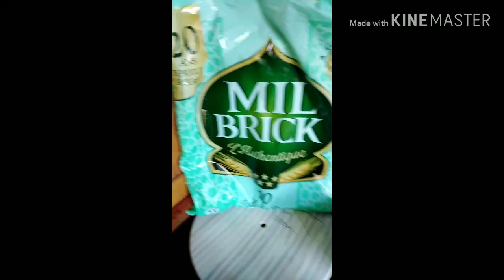Bourek aux fruits de mer